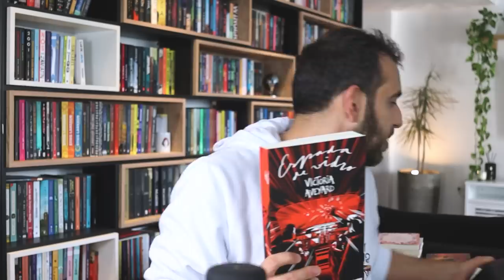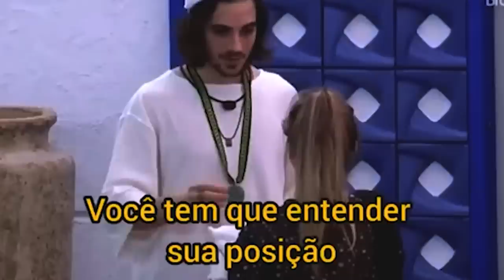DAÍ QUE ENTÃO EU LI “ESPADA DE VIDRO” | Lendo “A Rainha Vermelha” #2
Ou use os links diretamente para os livros citados no vídeo:

A rainha vermelha
Espada de vidro
A prisão do rei
Tempestade de guerra
Trono destruído

Kit A Rainha Vermelha

00:00 Introdução
02:15 Resumo Espada de Vidro
28:21 Opinião